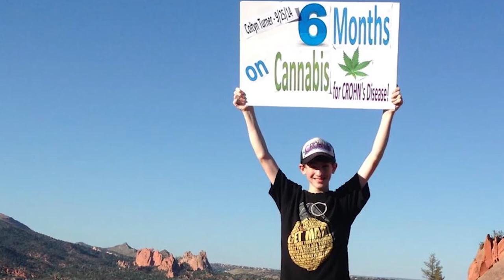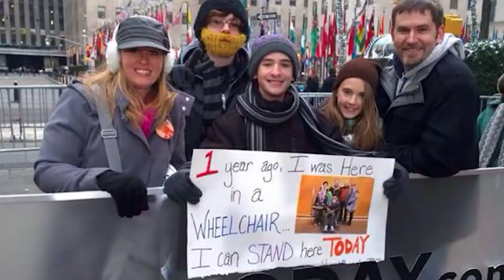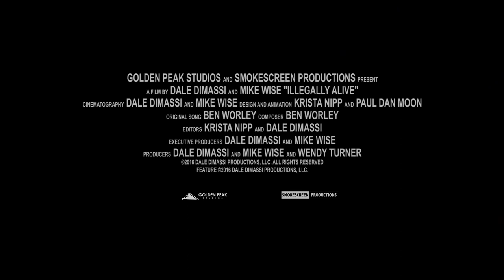Illegally Alive | Official Movie Trailer (2017)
A documentary film that explores life after being healed by a plant deemed illegal by the U.S. government.